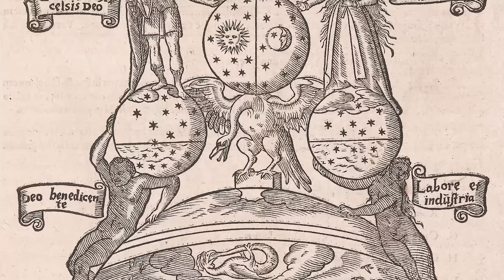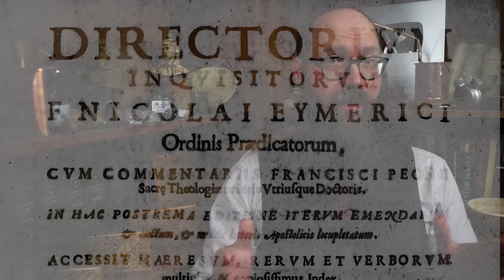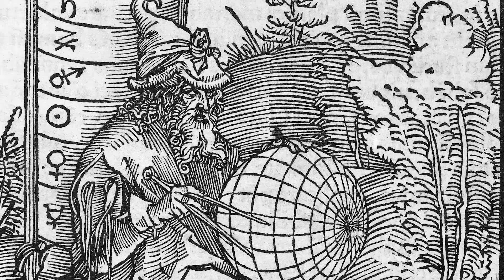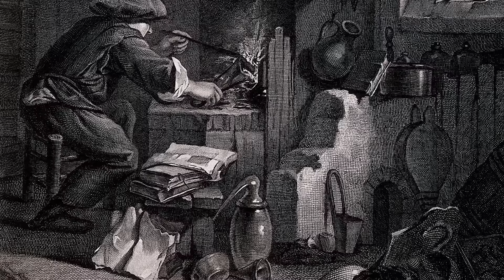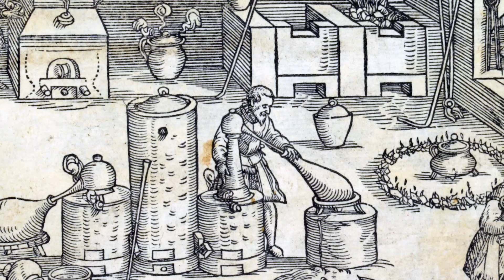Is Alchemy Satanic? How the Inquisition Tried to Destroy the Hermetic Science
In 1396 the Inquisitor General Nicholas Eymerich lashed out against Alchemy.  He argued that alchemy was a fool's errand because the transmutation of metals was impossible given how God had created nature.  Thus, alchemists were at best frauds but at worst something profoundly sinful: heretics who would eventually forge pacts with Satan. In this episode I explore the most forceful attempt by the Inquisition to outlaw alchemy and condemn the alchemists to torture and being burned alive.

New to Studying Esotericism?

Recommended Readings:

Newman - Promethean Ambitions: Alchemy and the Quest to Perfect Nature

Nicholas Eymerich, Two Treatises Against Astrologers, Nigromancers and Alchemists / Contra astrologos imperitos atque contra nigromanticos de occultis perperam iudicantes & Contra alchimistas (éd. Sylvain Matton)